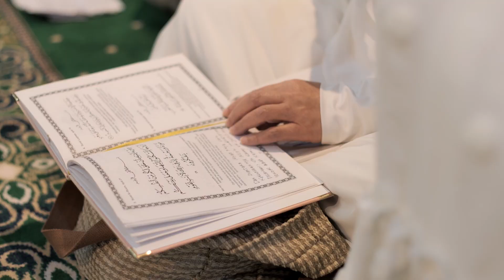CINEMATIC SIRAMAN NICKO (HANHELD) | S1H + NIKKOR 50MM F1,4 PRE-AI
Ini merupakan video cinematic SIRAMAN NICKO

Foto & Video

Shot by njumh
edited by njumh